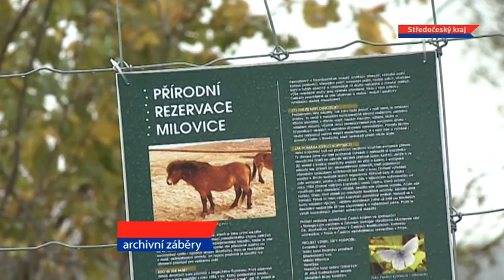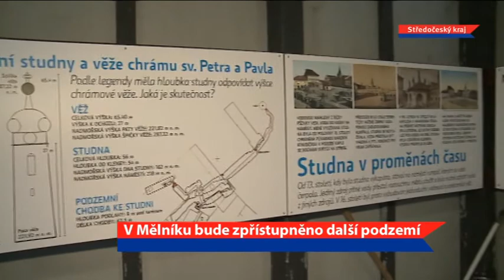Středočeské noviny - 54.díl